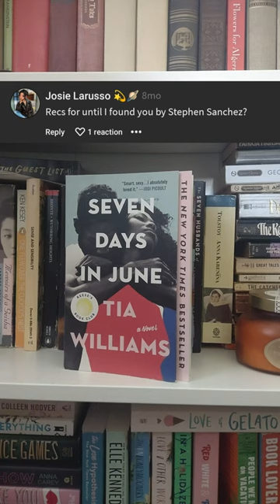book recs based on your favorite song PT4!